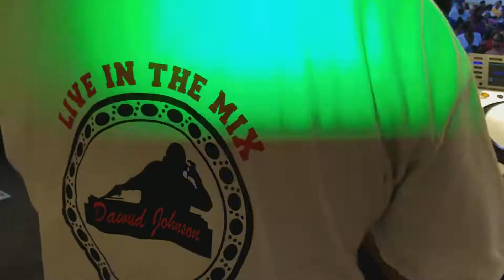2017 HILLSIDE MUSIC FESTIVAL